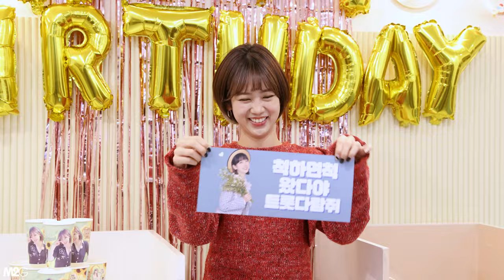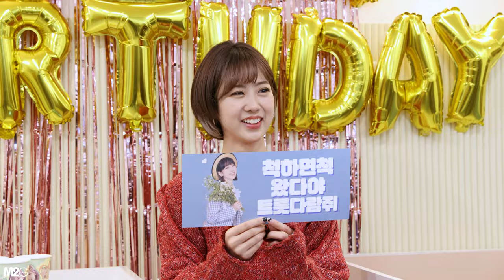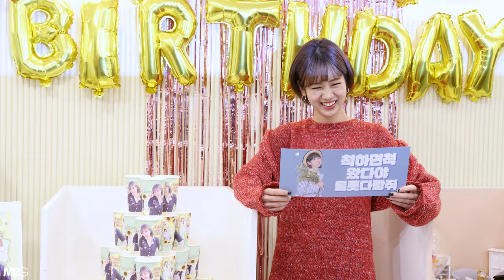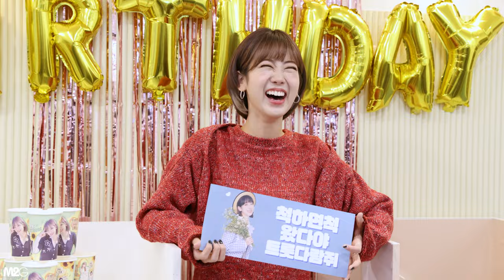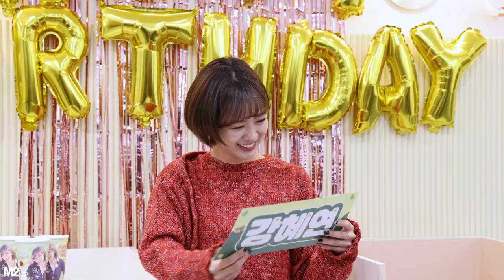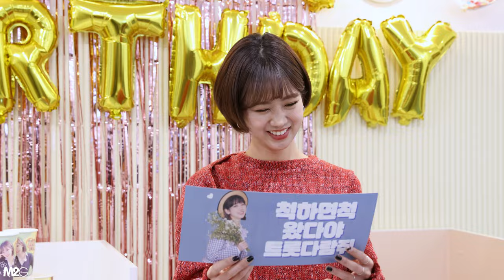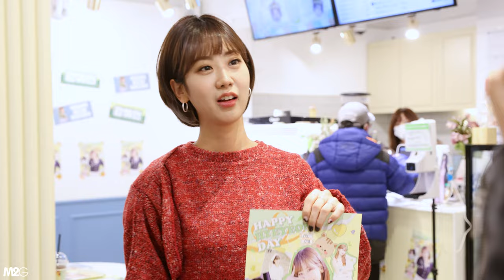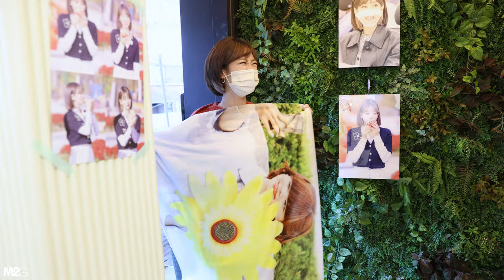211207 강혜연 - 생일카페 포토타임, 토크